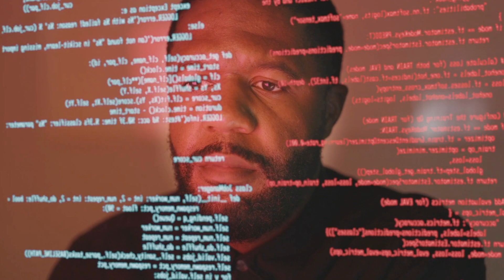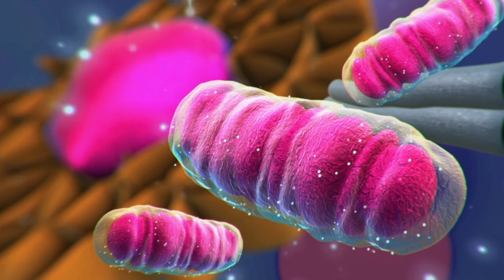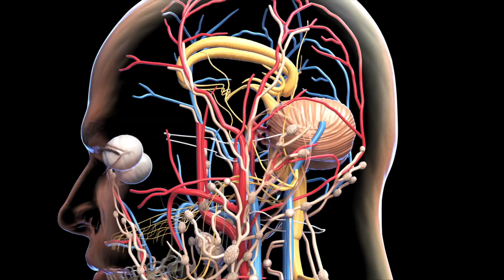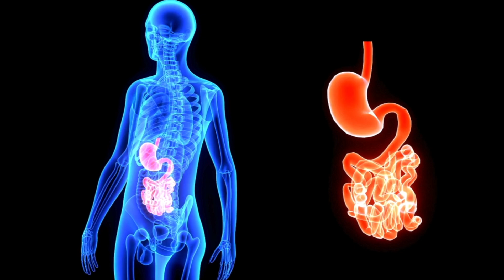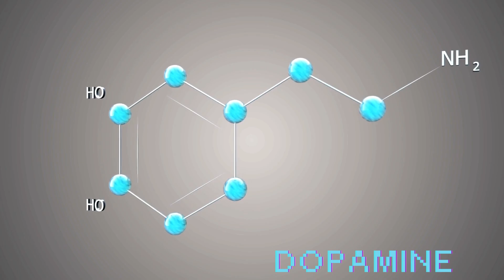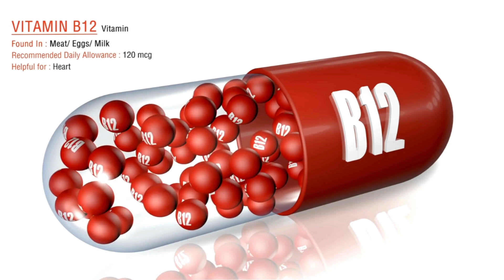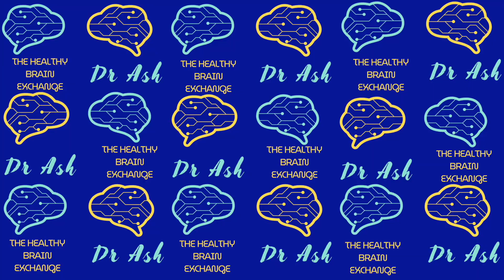Conquer The Midday Energy Slump- NOW!!!!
Video Description:
Are you constantly battling that mid-day slump, feeling drained just when you need to be at your most productive? You're not alone, and there's a scientific reason behind it!
In this video, Dr. Ash dives deep into the neuroscience of the mid-day energy crash to uncover why it happens and, more importantly, how you can overcome it. Discover fascinating brain facts—like how your brain makes up only 2% of your body weight but consumes up to 20% of your energy—and learn how this impacts your afternoon energy levels.
We'll explore:
• The real reasons behind your mid-day fatigue, including blood sugar fluctuations, cortisol rhythm disruptions, and the role of your gut microbiome.
• Nutrition strategies to fuel your brain effectively, featuring tips on balanced meals, smart snacking, and hydration.
• Smart supplementation, highlighting key nutrients like magnesium, omega-3 fatty acids, and B-vitamins to support brain function.
• Quick and practical exercises to re-energize your body and mind, even if you're stuck at your desk.
• Mental clarity techniques and the importance of sleep and light exposure for sustained energy.
Don't let the afternoon crash hold you back any longer. Empower yourself with the latest neuroscience research and actionable steps to stay energized all day!
👍 If you found this video helpful, please give it a thumbs up, subscribe to our channel for more healthy brain insights, and share your own energy-boosting tips in the comments below!
Stay energized and keep thriving!

• Facebook: The Healthy Brain Clinic